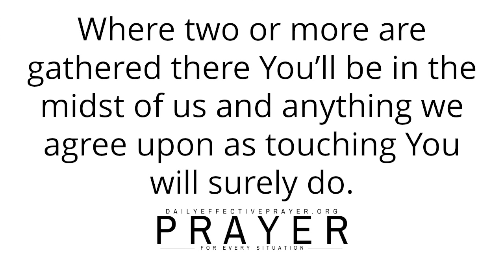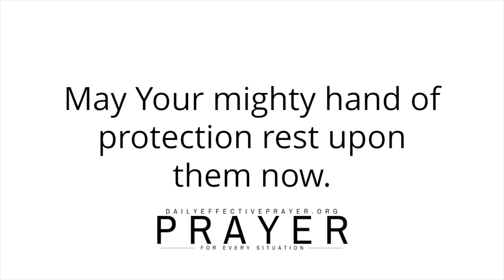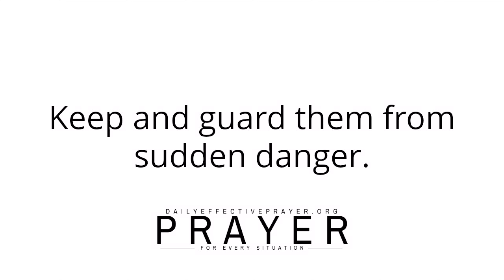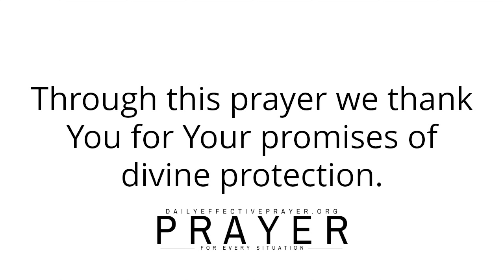The Hand Of God Is Over You | A Blessed Morning Prayer To Start The Day With God & Build Your Faith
The Hand Of God Is Over You (God's Protection) | A Blessed Morning Prayer To Start The Day With God

All I ask you to do is to agree with me as I pray and we seek our Heavenly Father for protection.

Speak it daily or listen to this video over and over again and allow the Word of God concerning this morning protection prayer to reach deep into your spirit.

Morning prayer changes things.

God Has a Blessed Purpose For Your Life | A Blessed Morning Prayer To Start The Day With God

Time To Place Your Relationships Before God | A Blessed Morning Prayer To Begin The Day With God